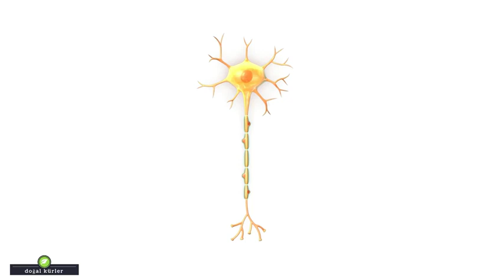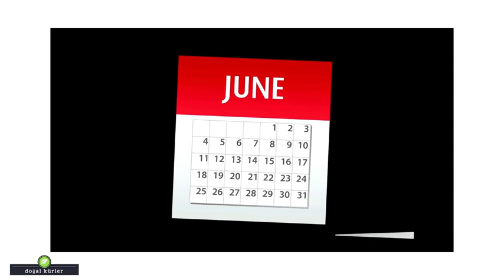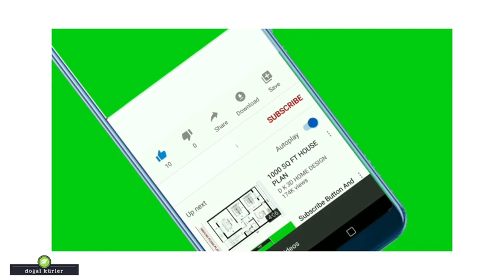Sinirsel Zayıflık için Kür Uygulaması - Doğal Kürler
Sinirsel zayıflık hem lezzetli hem de çok etkili bir kür uygulaması...
Kürün temelinde sabah yapılan kür yer alıyor.
Akşam önerilen kürler ise tamamlayıcı nitelikte..
Lütfen deneyin ve çevrenizde ihtiyacı olan kişilerle paylaşın...
Şifa olması dileklerimizle...